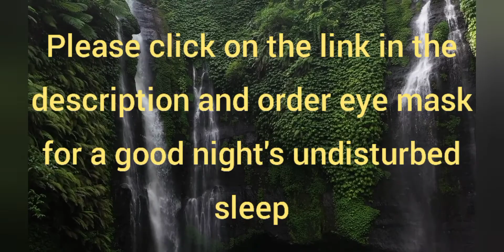432 Hz soothing miracle tone for peacefulness, calmness and good night sleep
432 Hz is the miracle tone which is believed to bring calmness, peacefulness and clarity. Just plug in your headphones and wear an eye mask and drift of to a good night sleep with this tone. The tone begins to take effect after 7 minutes of continuous listening.

Headphones are recommended. Please click on the below links to order eye mask and sleep headphones now.

Eye mask

Cooling Gel Relaxing Eye Mask for Dark Circles, Dry Eyes, Cooling Eyes, Pain Relief, Redness, Eye Patches, Sleeping Cool Pad Suitable for All Family Members (Made In India).

Sleeping Headphones

Earphones, Soft Comfortable Silicone Noise Isolating Earbuds with Mic Earplugs for Nighttime, Insomnia, Travel, Sport, Meditation & Relaxation (Black). Click link now to order:

I hope that this miracle tone does its work and bring miracles into your life. Thank you.